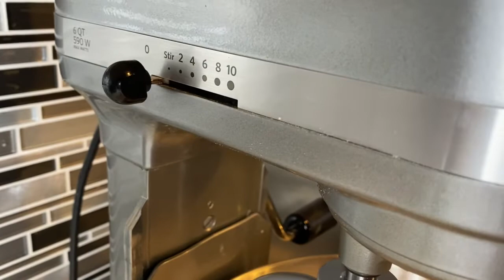How to make chapatti/roti dough using kitchen aid # Making chapatti/roti on glass top stove